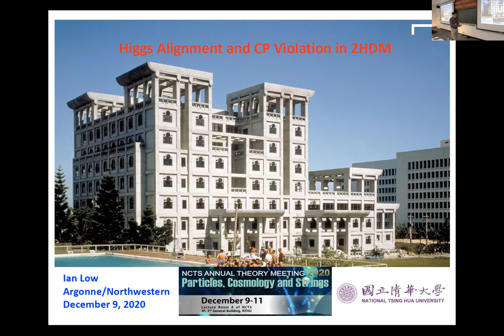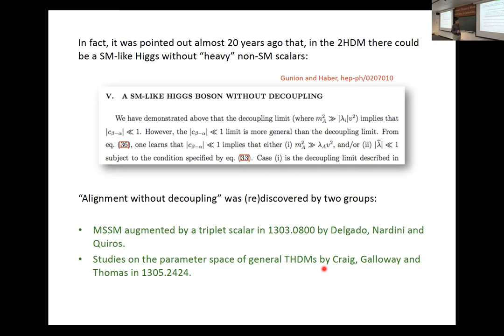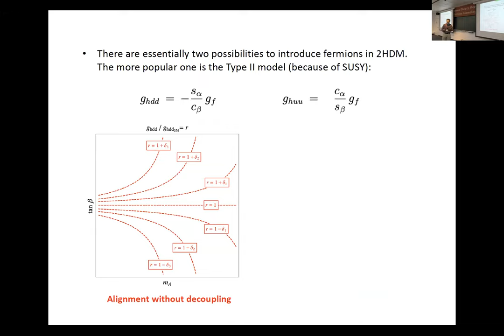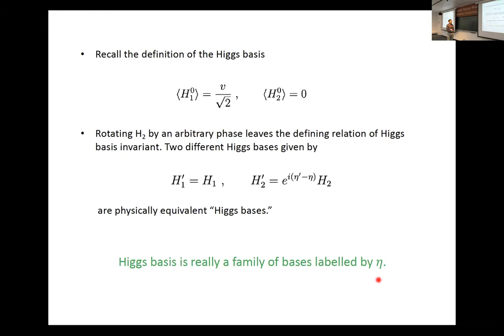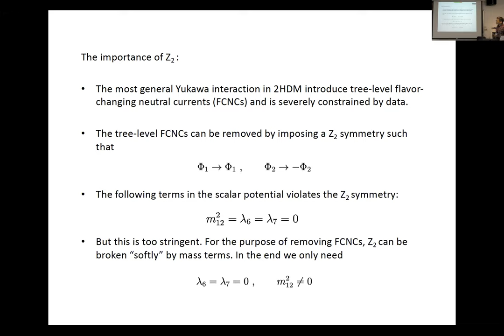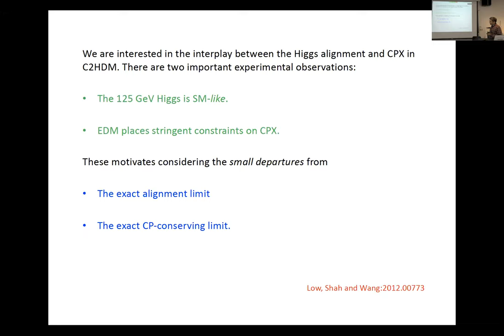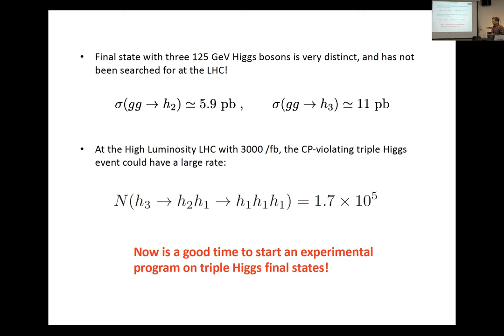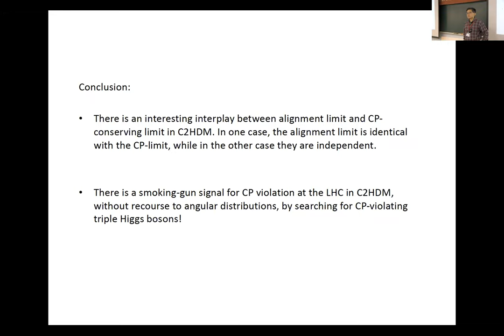Ian Low -Higgs Alignment and CP Violation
Title NCTS Annual Theory Meeting 2020: Particles, Cosmology and Strings
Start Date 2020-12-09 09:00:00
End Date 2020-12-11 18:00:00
Place Lecture Room A of NCTS, 4F, 3rd General Building, Nat'l Tsing Hua Univ.

Due to the COVID-19 pandemic, all talks will be broadcasted online in real time while domestic participants can still attend the meeting in person.
Online participants can join the meeting via zoom. Link will be sent upon acceptance of registration.

Scientific organizing committee:
Kingman Cheung, Cheng-Wei Chiang, Chong-Sun Chu （Chair）, Chao-Qiang Geng, Xiao-Gang He, Yu-tin Huang, Feng-Li Lin, Kin-Wang Ng, Tzu-Chiang Yuan

*Note:
1） Limited financial support is available to PhD students and postdocs. Deadline for financial support application: Oct. 31st, 2020.
-The required documents for the coordinators to consider your financial support application （by Oct. 31st）:

2） Registration deadline: Nov. 17th, 2020.
Reference link
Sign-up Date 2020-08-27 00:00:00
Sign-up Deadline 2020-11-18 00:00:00